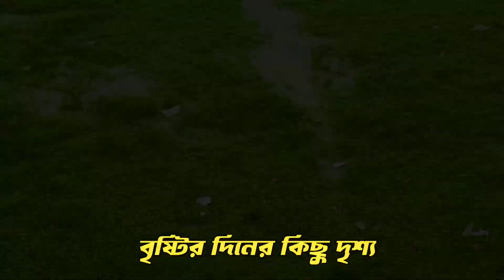ছোটবেলার সেই দিন গুলো।